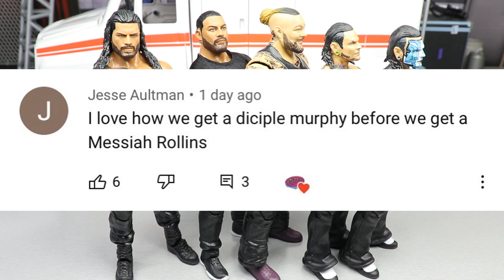WWE ACTION FIGURE SURGERY! EP. 61!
AEW action figures AEW Toys aew unrivaled figures custom aew figures
WWE action figure surgery customizing wwe figures custom wwe figures mdt figure surgery wwe figure surgery mdt wwe action figure surgery episode 50 wwe toy customs how to customize wwe figures how to customize action figures wrestling figure customs wwe figure customizing WWE Elite 79 series 80 81 wwe figure roman reigns kevin owens WWE elite 83 edge baron corbin sasha banks wwe figures elites action figure unboxing wwe toys and figures wrestling custom wwe elite action figures WWE elite 80 kevin owens ricochet bayley ivar erik viking raiders WWE elite 81 wwe elite 82 wwe elite 83 wwe elite 84 wwe elite 85 ringside fest new wwe figures ultimate edition rock survivor series elite john morrison decade of domination john cena wwe elites WWE elite 81 street profits shinsuke nakamura the rock john cena montez ford bianca belair Finn balor seth rollins ultimate edition hulk hogan the fiend bray wyatt